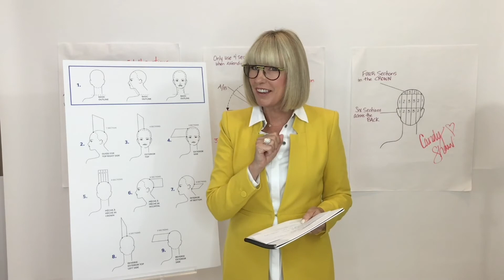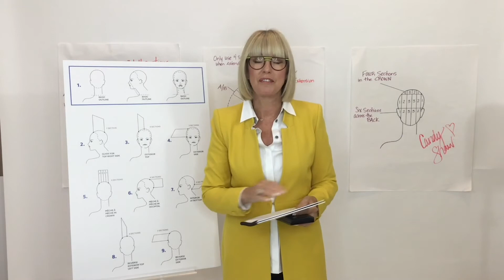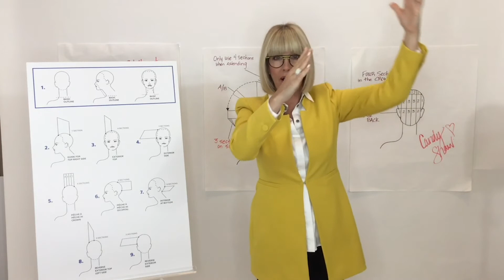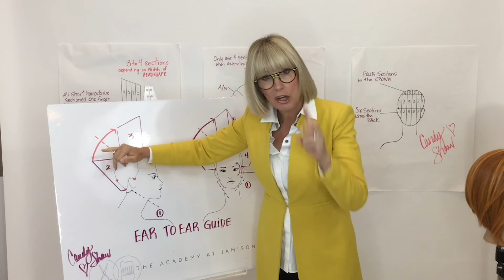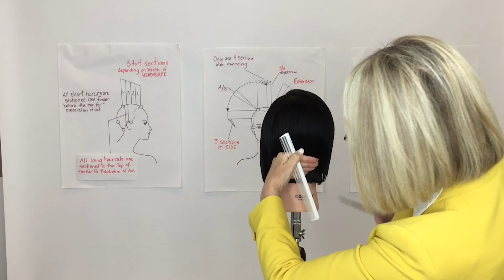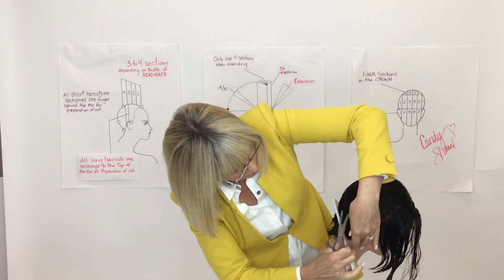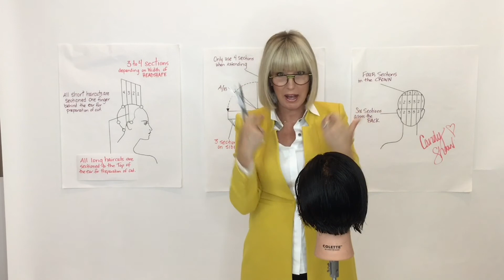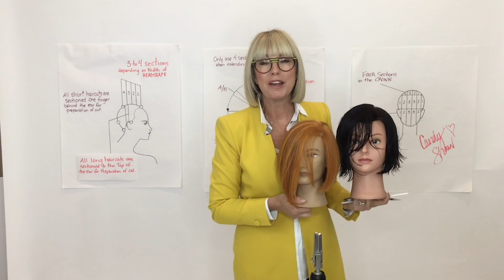Candy Shaw's "Pardon My French" : Episode 4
Candy's hit Facebook series comes to YouTube! In this 4 part series, the Balay Lama shares a wealth of information about her revolutionary French Haircutting technique so you can create chic, versatile looks more quickly and efficiently than ever. Even better? It's the perfect complement to your balayage highlights!

You can now catch up on your time from where ever you are, and pick up some new French Cutting skills while you're at it!